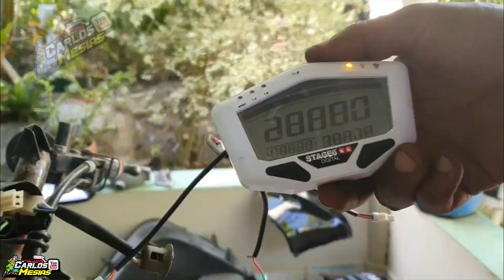EL HONDA ACCORD V6 2010 MAS DURO DEL PAIS? PAPA ACCORD.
BIENVENIDOS AL CANAL RACING MAS VARIADO DE YOUTUBE AQUI ENCONTRARAS UMBOXING DE PIEZAS, PRESENTACION DE TUS MOTOS FAVORITAS, MECANICA EN GENERAL,VIDEOS VLOGS Y MUCHO MAS DISFRUTA TODO EL CONTENIDO Y NO OLVIDES SUSCRIBIRTE Y ACTIVAR LA CAMPANITA DE NOTIFICACIONES PARA QUE NO TE PIERDAS MIS VIDEOS.

UNETE AL CANAL Y RECIBE NUESTRAS VENTAJAS.